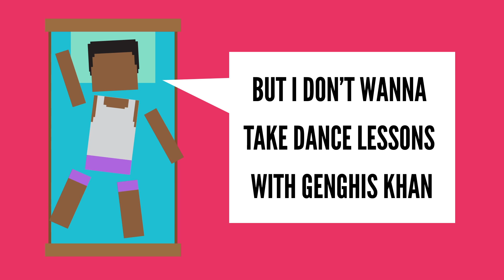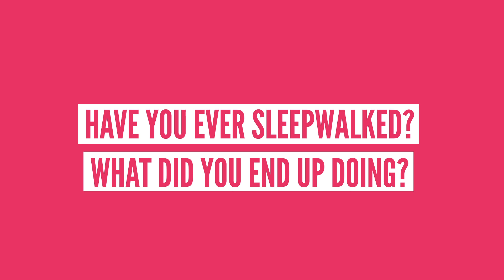為什麼會夢遊? (中文CC字幕)